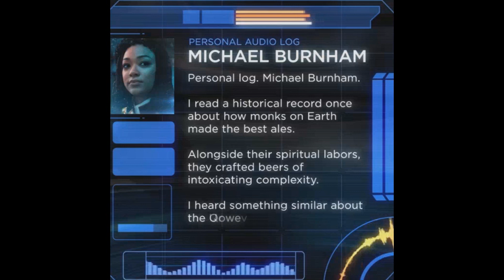Michael Burnham Wants to Do Drugs With Her Mom on Star Trek Discovery